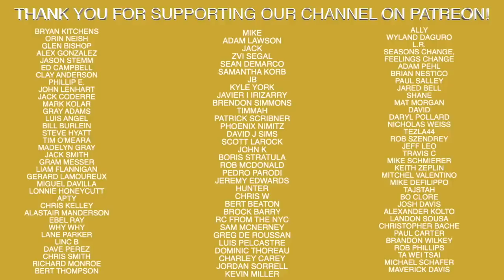Why I Quit Playing Professional Baseball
Recommended Nutritional Products:

EAS 100% Pure Whey Protein Powder
Optimum Nutrition Micronized Creatine Monohydrate Powder

The Inner Game of Tennis: The Mental Side of Peak Performance
Peak: Secrets from the New Science of Expertise
Grit: The Power of Passion and Perseverance